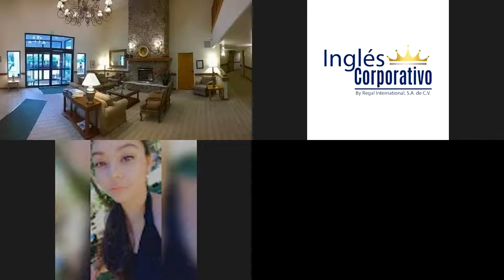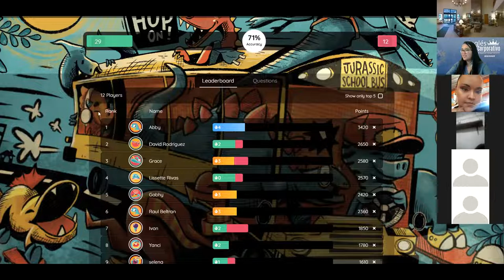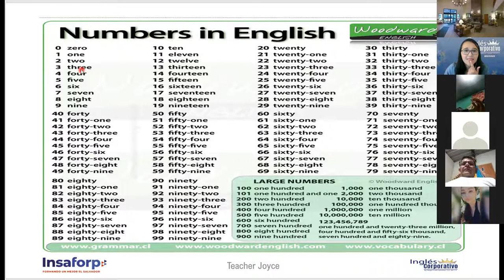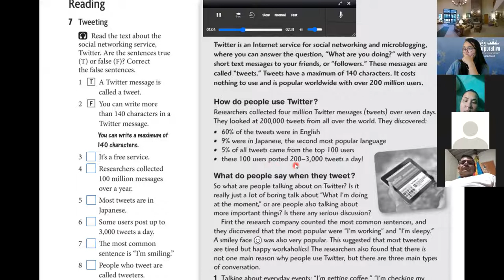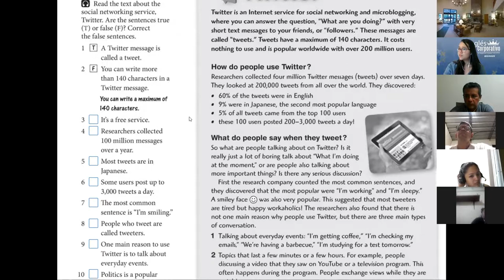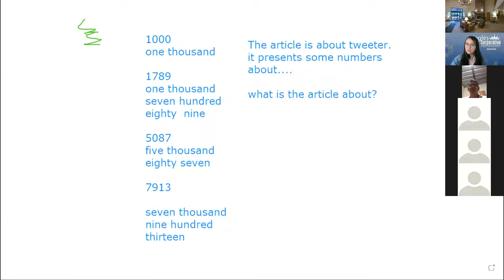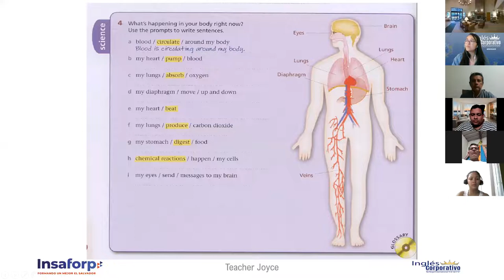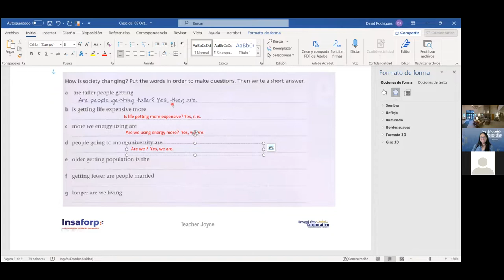Ingles Corporativo-Videoconference #14 Simple present progressive for temporary situations.